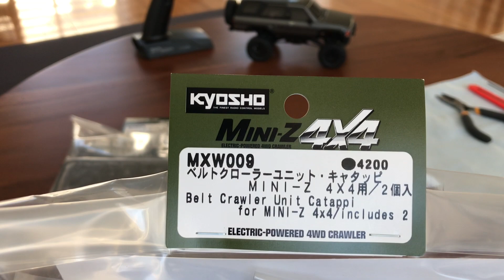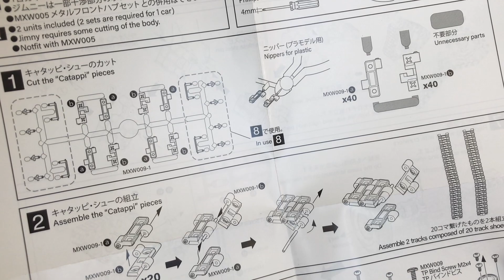The Belt Crawler Unit Catappi - Kyosho Mini-Z 4x4 4Runner (Part 1)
Finally the belt crawler unit catappi has arrived! Please check my video showing step by step guide to assemble the kit and instal them to my Kyosho Mini-Z 4Runner. It took longer than I expected to assemble it, so will upload the video with rest of the caterpillars later. You need to buy 2 sets of MXW009 to change four wheels completely.